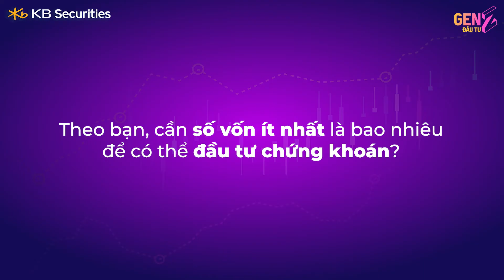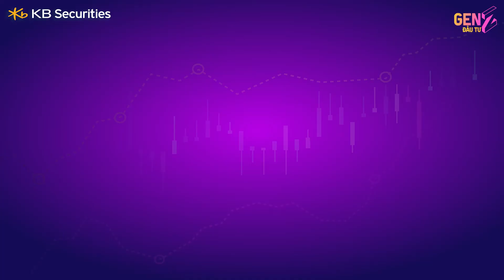Đầu tư Chứng khoán với số vốn bằng 10 bát phở? | Gen Z Đầu tư | KBSV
Đầu tư Chứng khoán với số vốn bằng 10 bát phở?

Đây là nơi chia sẻ về những chủ đề liên quan đến đầu tư, tài chính, chứng khoán một cách dễ hiểu, gần gũi. Cùng với đó là những phần phỏng vấn vui về chủ đề, mong muốn mang đến cho khán giả những giây phút thoải mái nhất. Chương trình phát sóng vào 18h thứ 6 hàng tuần.

Chi tiết:
0:00 - 0:13: Intro
0:14 - 0:37: Giới thiệu khách mời
0:38 - 1:44: Thời điểm tốt để mua vào cổ phiếu
1:45 - 4:35: Dầu tư chứng khoán với 500k
4:36 - 5:38: Phỏng vấn
5:39 - 6:27: Lời khuyên
6:28 - 6:57: Kết thúc